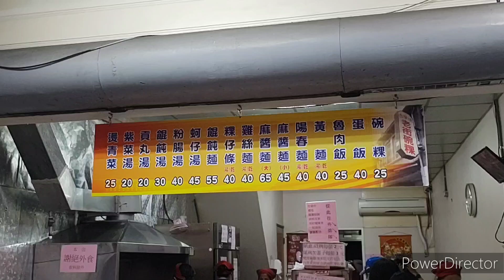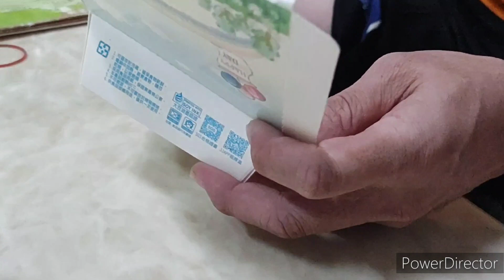古早味老街碗粿